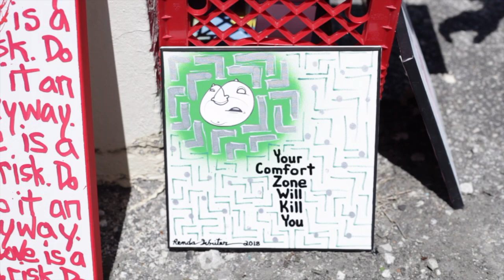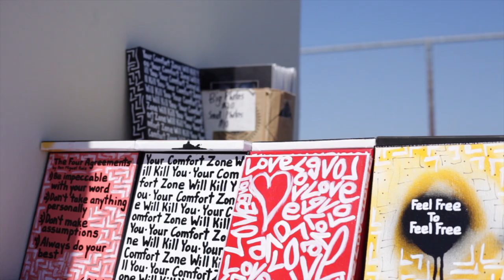The Artist Who Paints Love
Renda Writer paints love - over and over again. One of his first murals, spray-painted in Wynwood Art District in Miami, Florida, features “I am love” over a million times. In the last five years, Writer has painted more 100 murals throughout the United States and Mexico and Haiti. But Writer didn’t always want to be a painter. He grew up obsessed with hip-hop music, and quickly turned to making his own music and performing his poetry. But after spending many years working in South Florida and New York, Writer was beginning to feel “less inspired” by his music.
In 2012, he was working in a smoothie shop in Miami, living out of his car and spending most of his time walking up and down South Beach. The hours spent walking and people watching, oddly enough, paid off. The trash along the strip caught his eye, and would jumpstart his career into the visual arts, making him one of the most well-known graffiti artists in Miami.